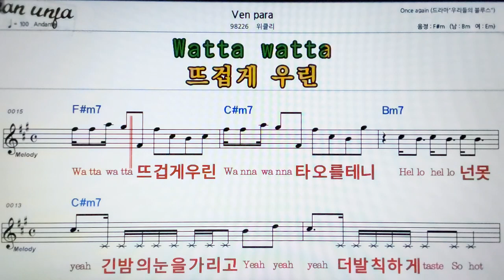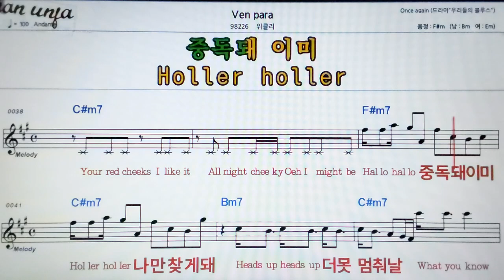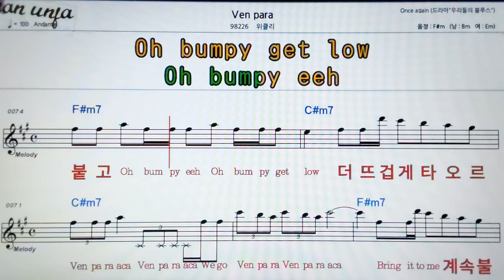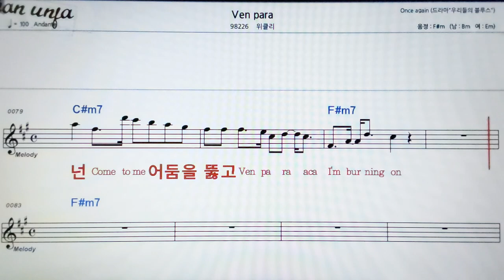Ven para/ 위클리👍악보, 기타 코드,가사,Karaoke*가라오케 반주